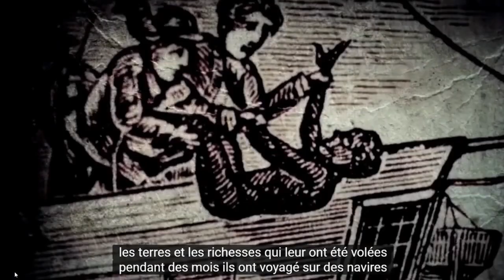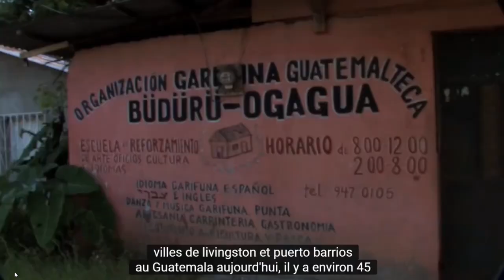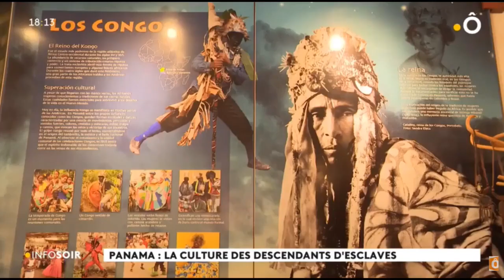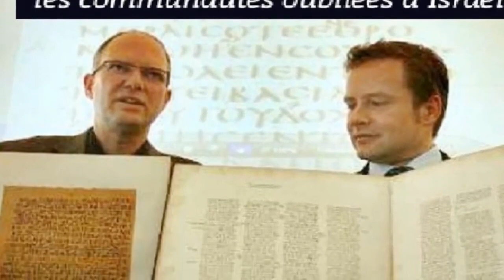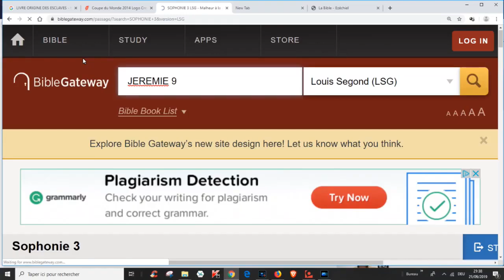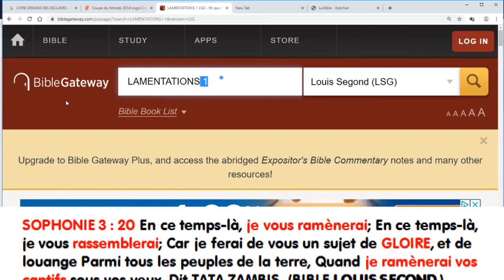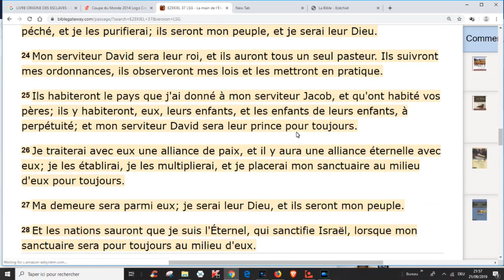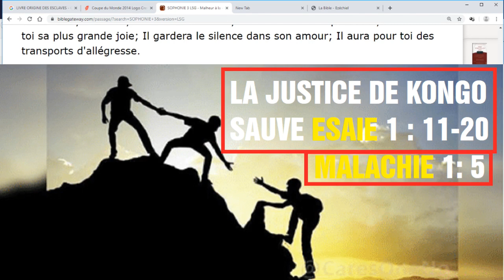Documentaire : Les Prophéties Sur L’Afrique